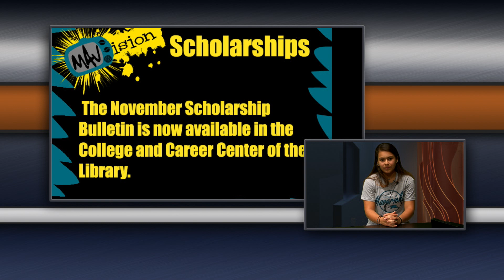MAVision November 27th